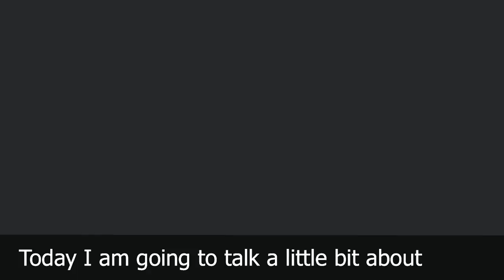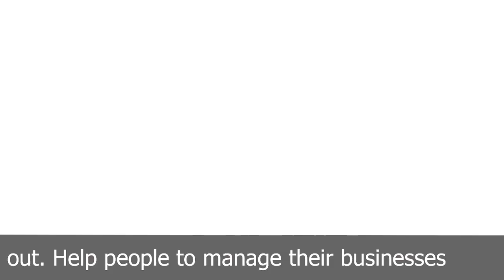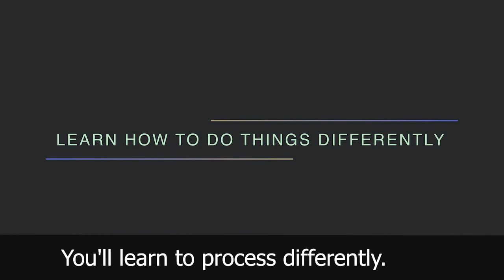Mentorship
Mentorship is very important in the growth of this country. Let's strive to teach those all we know and grow this nation